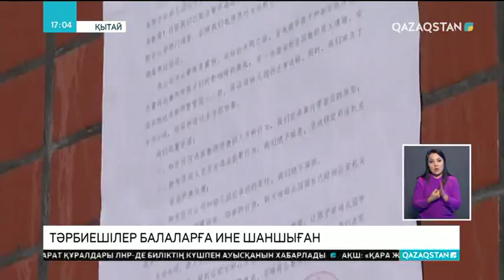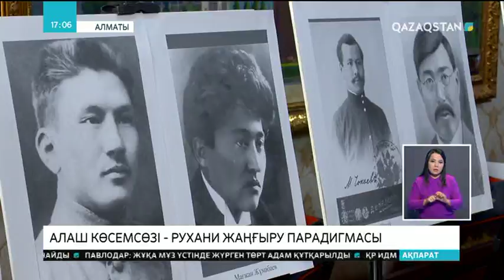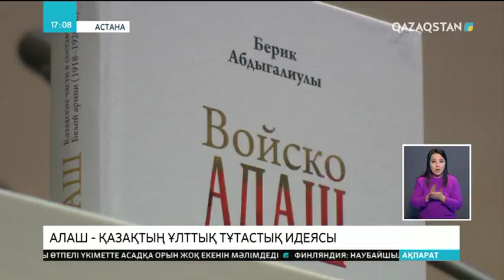17:00 Ақпарат (24.11.2017)